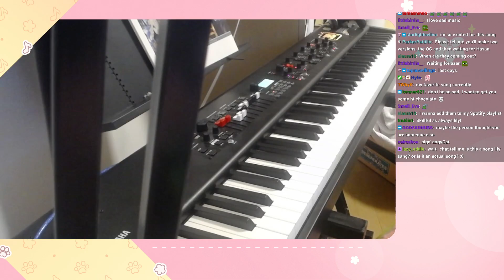Lilypichu Piano VOD [27 March 2022]